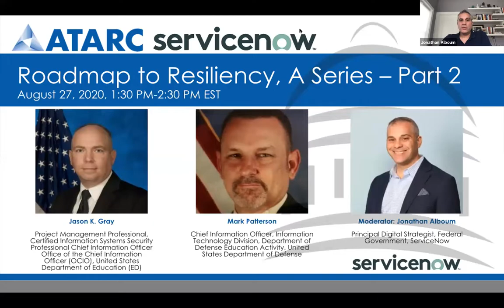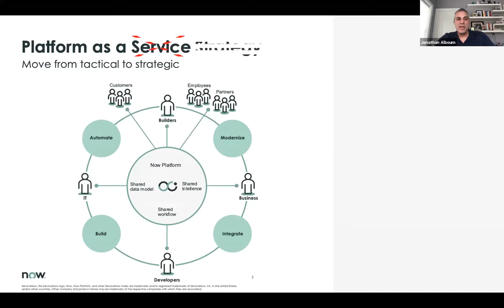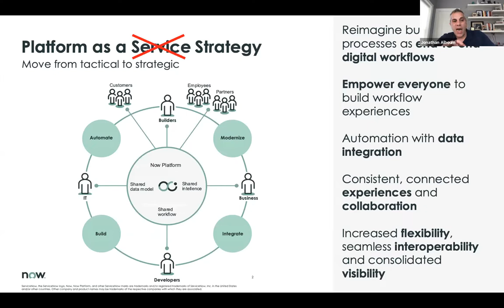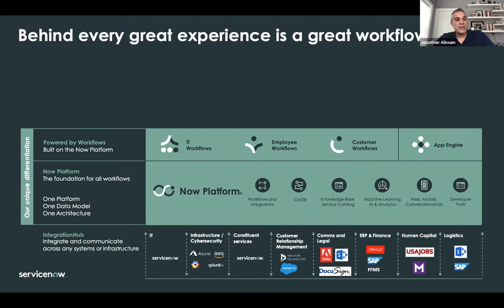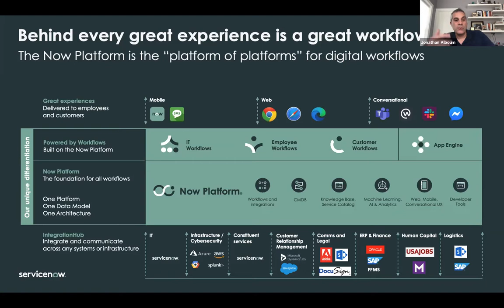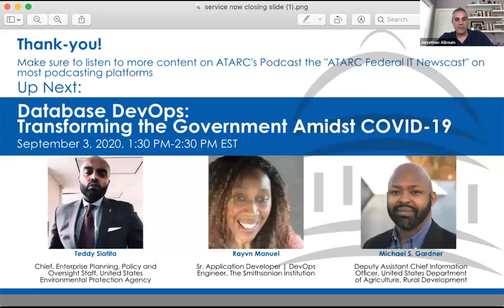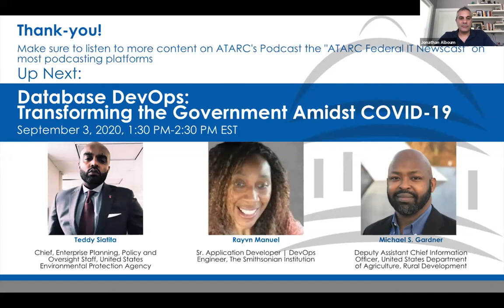ATARC Advanced Technology Academic Research Center Roadmap to Resiliency, A Series Part 2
Part two will cover the readiness of agencies, the lessons learned, applying lessons, and being ready for what’s next. Federal CIOs will go in-depth about the changes and innovations that have been incorporated into their agency and how they plan to make it a part of the “New Normal”.